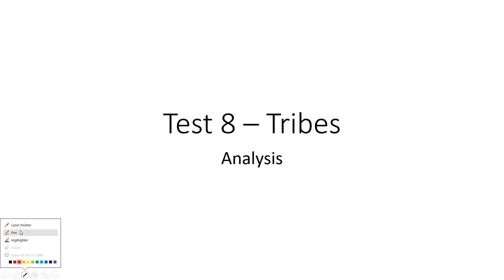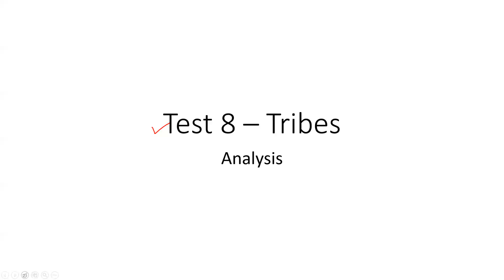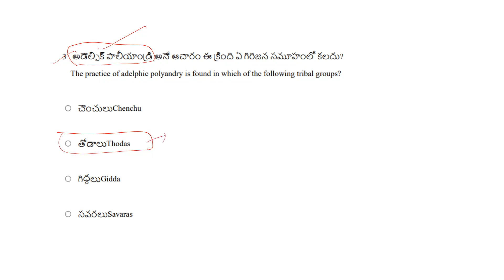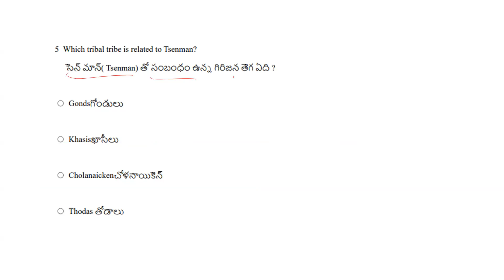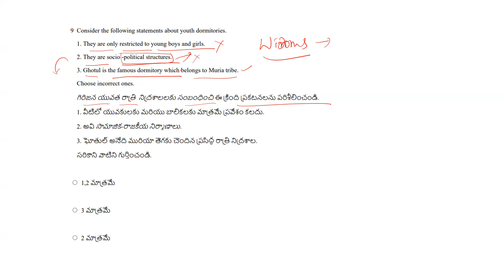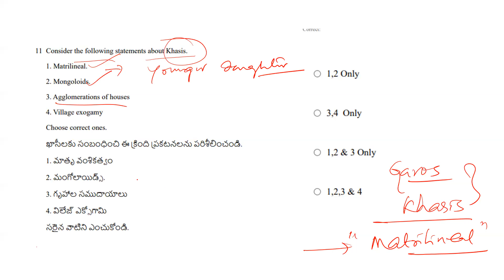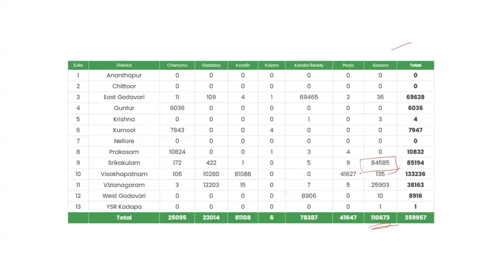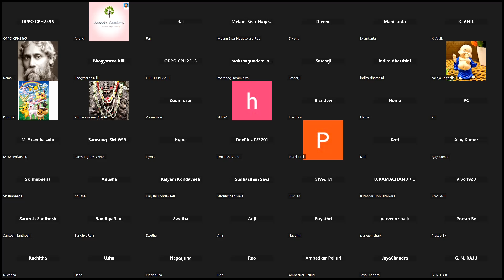APPSC- GROUP II- Indian Society - Tribes పై ఈ ప్రశ్నలకు సమాధానాలు తెలుసా ?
ఇండియన్ సొసైటీ పై అత్యంత నాణ్యమైన మెటీరియల్ &  క్లాస్ లు @ Just Rs.499.